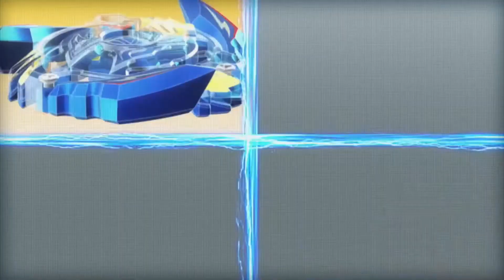Beyblade Burst Japanese Opening 1 - Official Instrumental